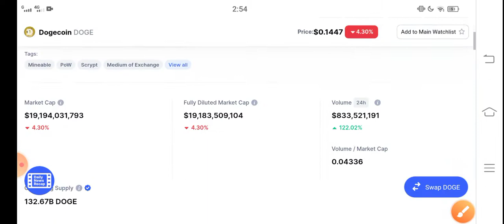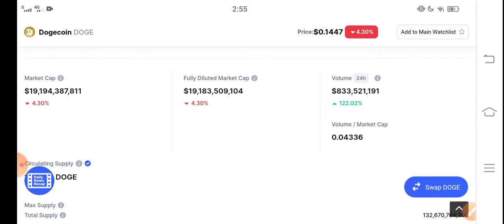Dogecoin Huge Potential || Dogecoin Price Prediction! Dogecoin today News